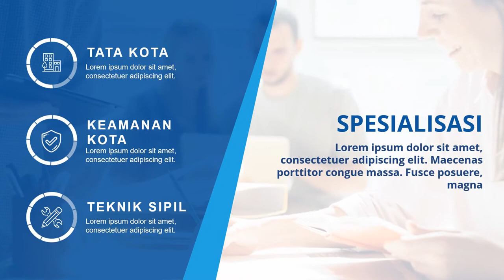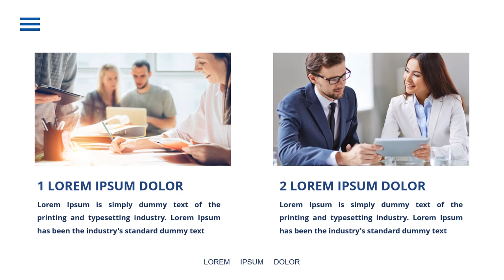Contoh Promosi Personal branding di youtube, facebook, instagram, twitter, tiktok, Bangun Bisnis